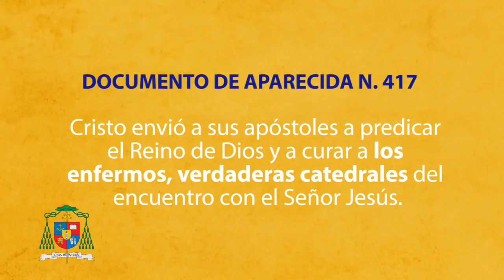Mensaje del Arzobispo Ozoria | Mes de Febrero 2018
Dedicado a los Enfermos y por la XXVI Jornada Mundial del enfermo que será este 11 de febrero.